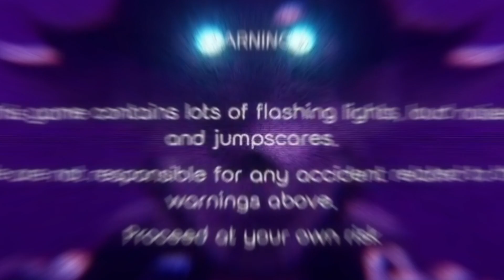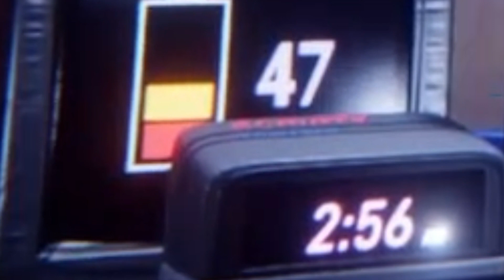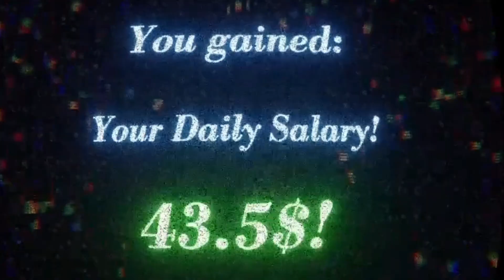BOBBY AND THEIR FRIENDS ARE BACK WITH AN REMASTER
hope yall enjoyed the video, hope it was entertaining, give the video thumbs up!